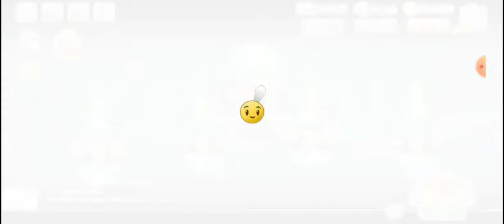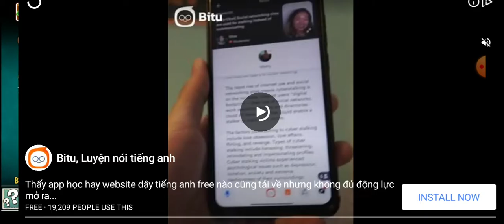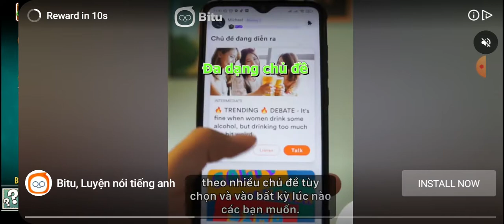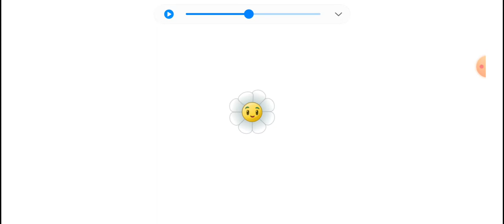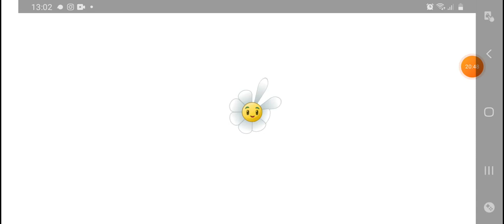PvZ 2 - Penny's Pursuit - Back to Far Future II #21